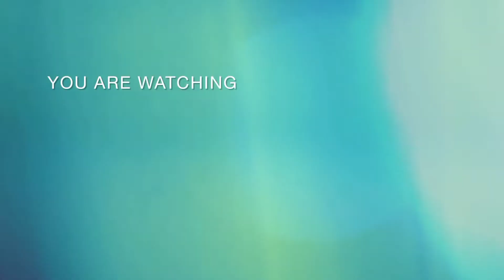Cara setup air yang simple untuk ikan koi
Perkongsian daripada saya untuk tukar air ikan koi tersebut.

tq,😗